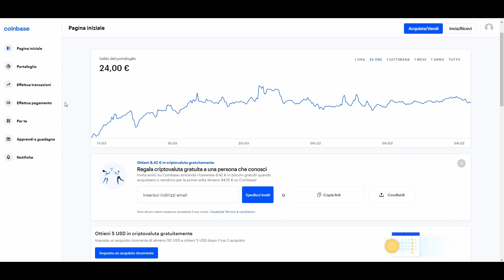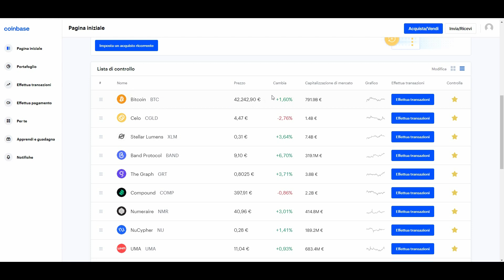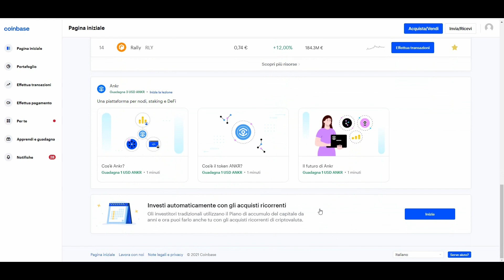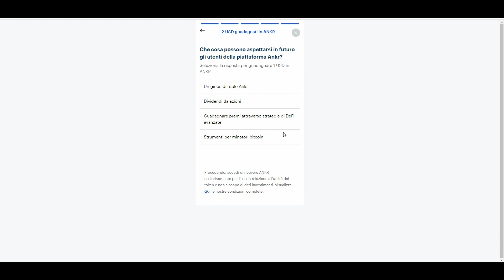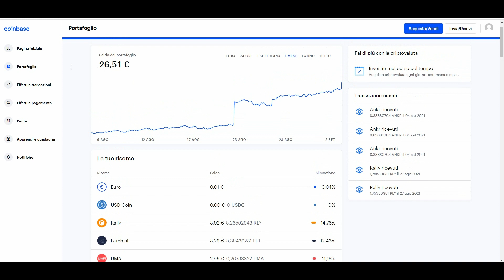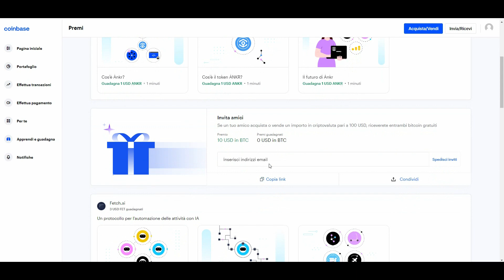COME GUADAGNARE GRATUITAMENTE CRIPTOVALUTE CON COINBASE